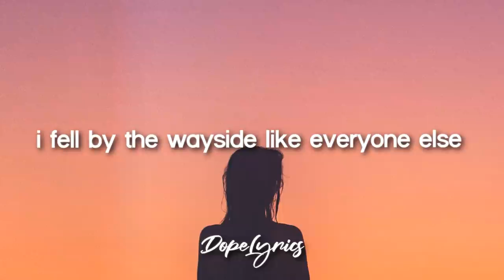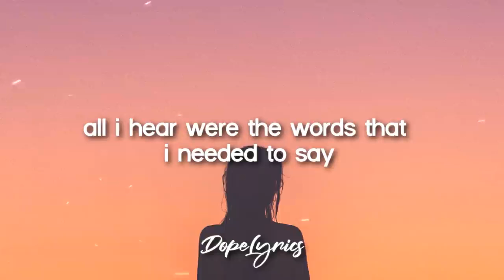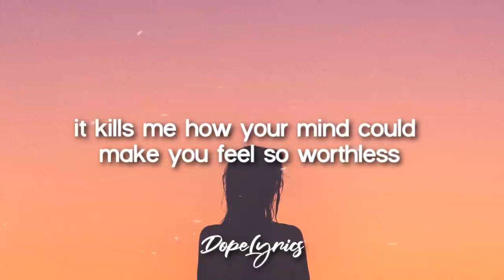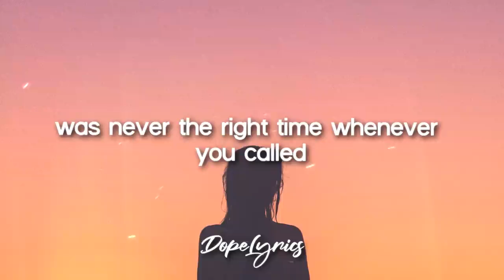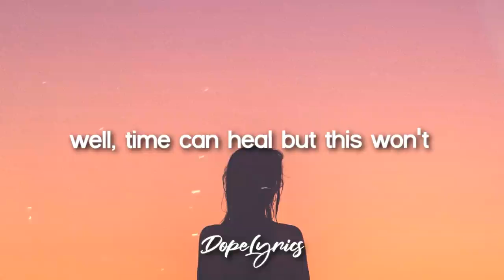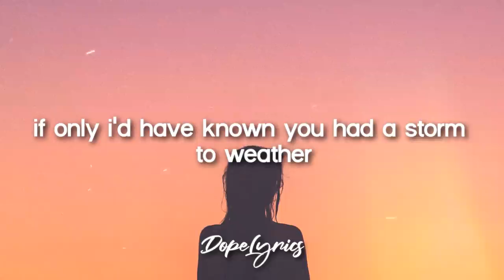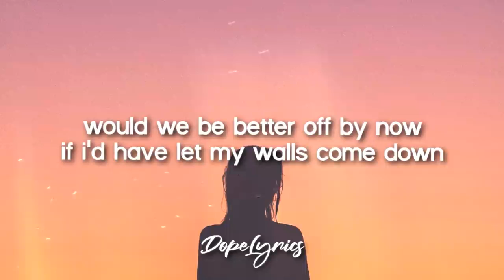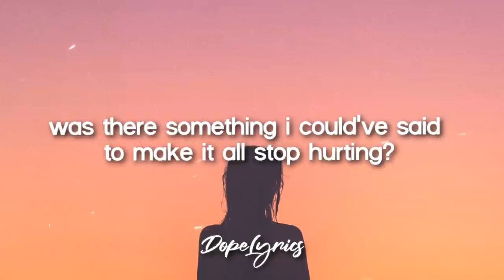Before You Go Lewis Capaldi Lyrics 🎵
GREETINGS TO ALL OF YOU! SMILE SOMEBODY LOVE YOU!